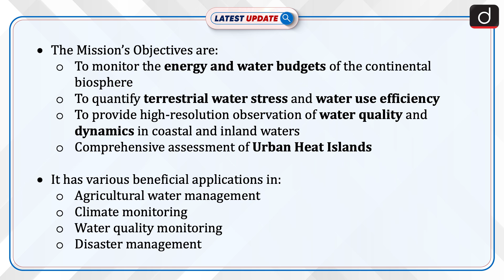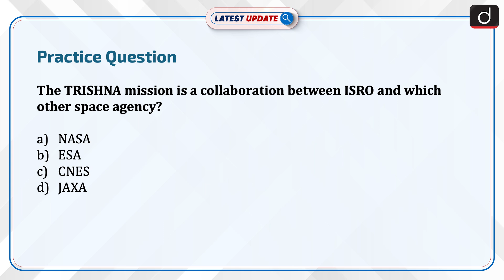TRISHNA | India-France | Climate Change | Latest Update | Drishti IAS English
The TRISHNA mission is a collaboration between ISRO and the French Space Agency CNES. The mission aims to provide high-resolution monitoring of Earth's surface temperature, emissivity, and various biophysical and radiation variables for surface energy budgeting. TRISHNA aims to address critical water and food security challenges. Additionally, it will focus on the impacts of climate change and efficient water resource management.